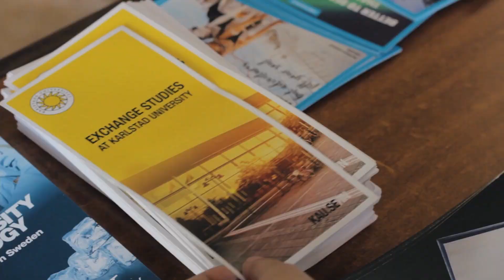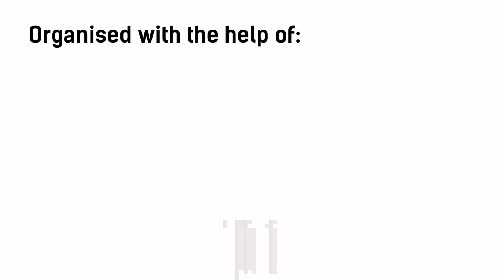Welcome to the Erasmus Generation Meeting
Aftermovie of the first-ever Erasmus Generation Meeting, the largest student-organised conference on the topics of higher education and mobility.